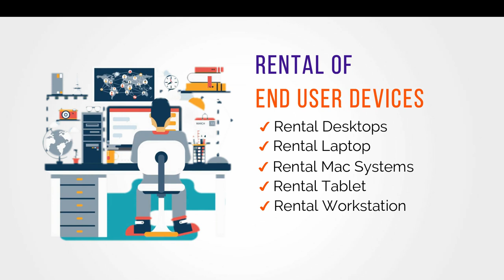Computer Junction India's No. 1 IT Rental Solution Provider In INDIA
Computer Junction Pvt. Ltd. (CJPL) has made a niche for itself in the rental as well as offering ancillary services in conducting examinations business. We enjoy the reputation of being a leading IT rental and examination solution provider in India. Being pioneers in our field and widely recognized by all the leading industries for renting the latest and viable IT Solution for offices, events, conferences and examinations, CJPL is striving hard to work beyond the expectation of our clients. Our professional team of experts leave no stone unturned to offer unmatched rental products catering to a wide customer profile. Our bespoke product and services take us a notch higher than our counterparts.

 Being a well known name in the rental industry, CJPL has been popular in the industry for maintaining a well echoed balance between quality and quantity. The real proof of this fact is our ever increasing sales chart! Which has been a stepping stone in our success story. Initiated in the year 1995, CJPL has never looked behind when it comes to offering quality rental products and making a reputation in the examination conducting industry. Today, 25 years down the lane, CJPl has grown by leaps and bounds, turning into a leading rental and examination solutions firm.

CJPL takes utmost responsibility for meeting all your equipment rental requisites. In addition, CJPL takes pride in offering you flawless solutions for conducting examinations without any issues. Driven with an objective of providing prompt IT rental solutions, we make sure that you do not suffer from lack of right equipment when you need them.

With our head office at Narain, Delhi, we have 5 different offices in major cities of India, including Delhi, Gurgaon, Mumbai, and Chandigarh. In addition, we can very well boast of offering you Pan Indian support network with the benefit of 25 support locations.